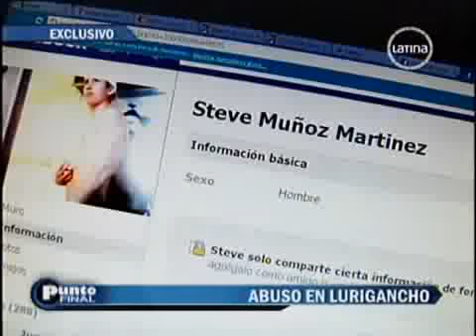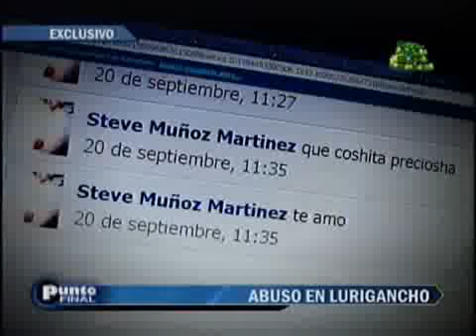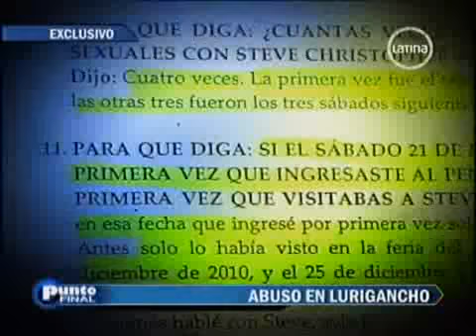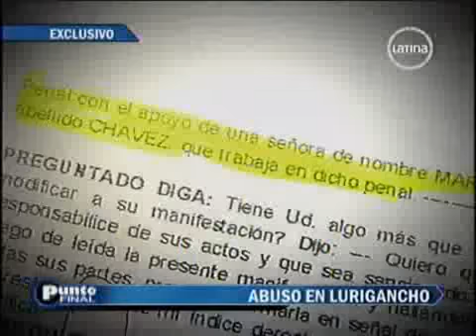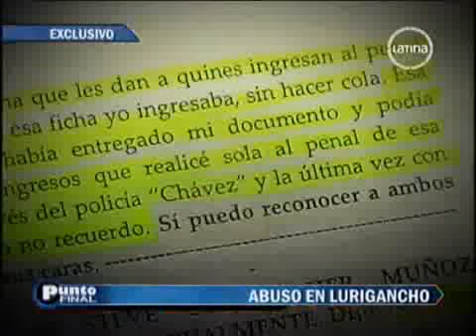Preso hizo que niña de 13 años entre a Carcel para tener relaciones sexuales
La denuncia dice que Steve Muñoz Astuquipán pagaba a los policías y se comunicaba a través de Facebook y celular con la joven.
El penal de Lurigancho sigue siendo tierra de nadie. Una denuncia presentada por el programa "Punto Final" dio cuenta del caso de Steve Muñoz Astuquipán, un interno de esa prisión, de 21 años de edad, que hizo ingresar hasta en cuatro ocasiones a una menor de edad que contactó a través de Facebook.

Muñoz Astuquipán, un recluso del pabellón 7 del citado centro penitenciario conoció a la niña el 23 de diciembre del 2010, cuando ella acudió al penal para visitar a su tío.

Ella lo contactó a través de Facebook y relató que "chateaba con él todos los días o hablábamos por celular", lo que revela que los delincuentes internos no solo tienen acceso a teléfonos, sino también a Internet o, al menos, a teléfonos inteligentes.

Cinco meses después de empezar a conversar, ella se dirigió por primera vez a un stand de ropa donde contactó, por indicación de Muñoz, a una mujer llamada Margot, quien la hizo entrar al penal en cuatro ocasiones.

UNA RED DE CORRUPCIÓN
El reportaje indica que Margot se contactaba con un policía de apellido Chávez, quien cobraba cien soles por hacer que la niña ingrese sin documentos a la cárcel. Este le decía a la niña que se comunique con Muñoz para que él cancele el monto.

Pero eso no es todo. "Punto Final" reveló un informe de Inteligencia en el que se menciona a tres mujeres llamadas Rebeca, Gladys y Mirtha, quienes serían encargadas de este tipo de negociaciones para permitir el ingreso de personas indocumentadas.

El medio reveló también, a través de cámaras ocultas, cómo es que cualquier persona puede negociar su ingreso al penal por 100 soles.

Además, se afirma que el policía apellidado Chávez, quien estaría siendo investigado, no ha sido separado de la institución, sino que se encuentra trabajando en otra unidad.